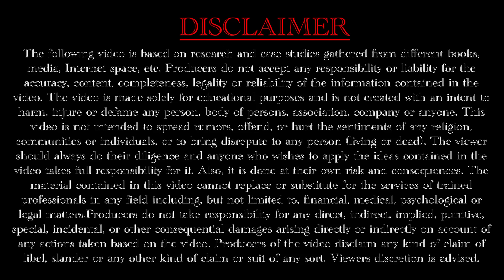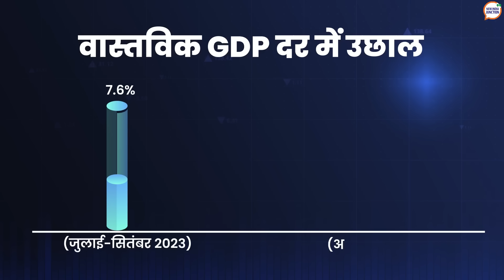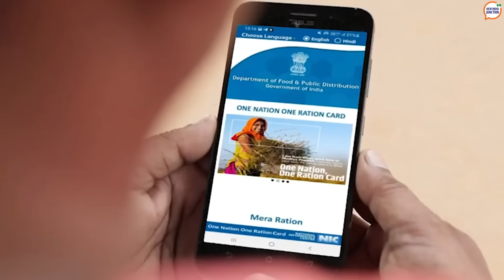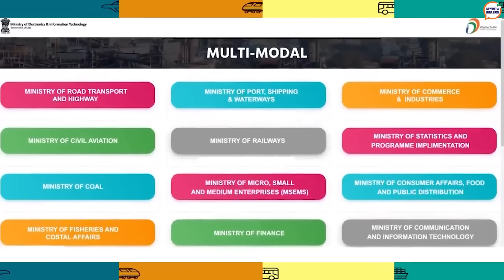Episode-33 RealStory with Richa Anirudh | पीएम मोदी के नेतृत्व में ग्लोबल लीडर बनेगा भारत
2023 में भारत एक ग्लोबल लीडर बनने की सत्यकथा
पीएम मोदी के नेतृत्व में भारत ने रचे इतिहास
दुनिया की सबसे तेज़ी से बढ़ती अर्थव्यवस्था...भारत
वो 10 सफलताएं जिन्होंने भारत को बनाया विश्वगुरु

In this episode of Real story, Richa Anirudh throws light on how the world is eyeing India as a global leader and a strategic partner for growth and prosperity

Key highlights of the episodes are:

- The saga of India becoming a global leader
- How India has scripted history Under PM Modi's leadership
- How India became world’s fastest growing economy
- The 10 successes of India which made them a ‘Vishwa Guru’

This episode is a must watch for somebody who is a keen observer of Geo Politics and how India is growing economically and geopolitically under the leadership of PM Modi.